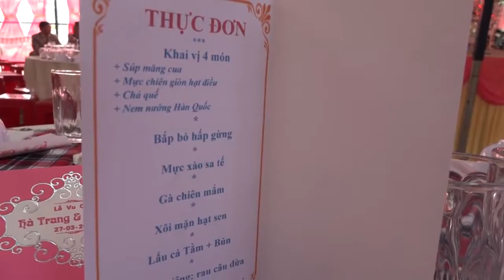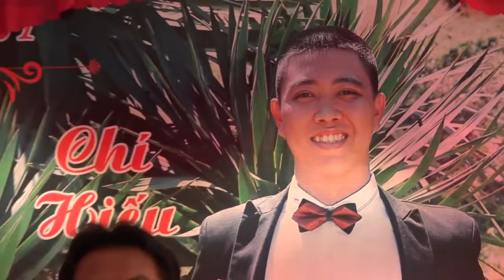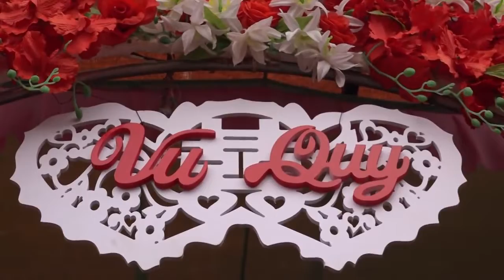Lễ Vu Quy Hà Trang - Chí Hiếu 27/3/2018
Lễ Vu Quy Hà Trang - Chí Hiếu 27/3/2018 | #2018